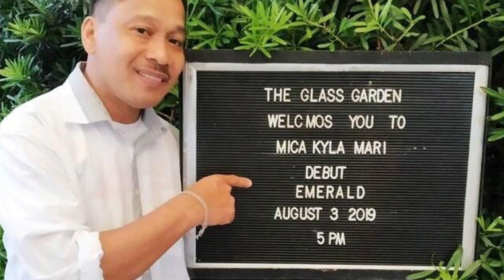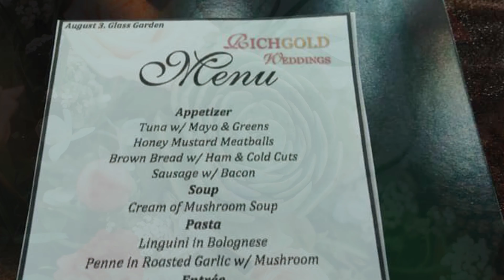Mica Kyla XVIII (VLOG # 72) | 18th Birthday | Debut Venue | The Glass Garden Pasig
🌿Mica Kyla XVIII 🌿
📝 Event Conceptualization: The Locres
👩‍💻 OTD Coordination: Likha Events
🎤 Event Host: Eujan Gazzingan
👄 HMUA: Victoria Contreras and team
🛏 Preparation Venue: Eastwood Richmonde Hotel
🏢 Event Venue: The Glass Garden
🌷 Event Venue Stylist: Crismar Creation
📸🎥 Photo & Video: PAM Production
🎧💡Sounds & Lights: Sound Level
🌌 LED Wall Motion Graphics & Monogram: RA Creative Designs
🍽 Catering: Richgold Weddings
🧀🥨 Grazing Bar: Cocktails Manila
🎼🎻🎹 Acoustic: K Strum Acoustic
🧚‍♀️Performers: Mystic Mime
🧝🏻‍♀️ Face Painting by John
📷 Flipbooks by Flipbook Project
💃 Debutant Stylist: The Locres
👗 Gowns: Abbhie Bridal
📜 Formal Invites: Kaban
🏷 Save The Date Invites: The Engraved Studio
🌵 Pencil Souvenirs: The Engraved Studio
🦋 Live Butterflies: Julian’s Live Butterfly